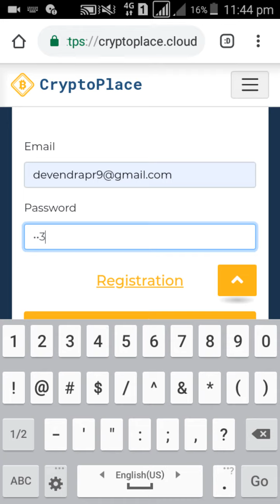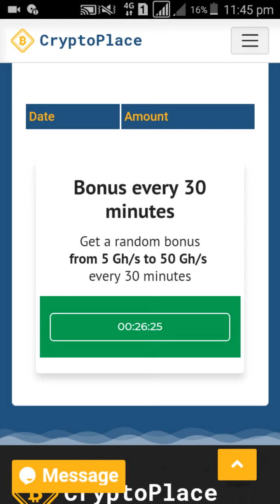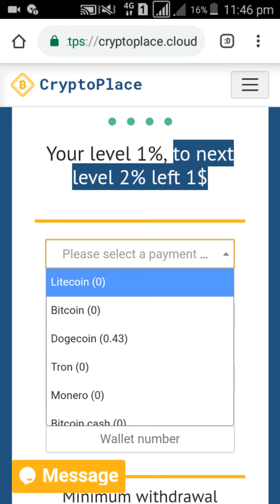Cryptoplace Sign Up Bonus 2500 Gh/s Payment ?